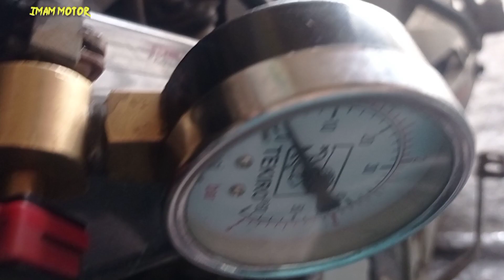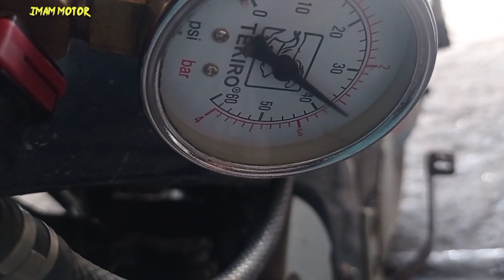vixion mogok saat masuk gigi dan digas, padahal kopling normal.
Penyebab motor ini suka matian adalah jalur dari suplai bahan bakar yang menuju ke injektor bermasalah@imammotor7140